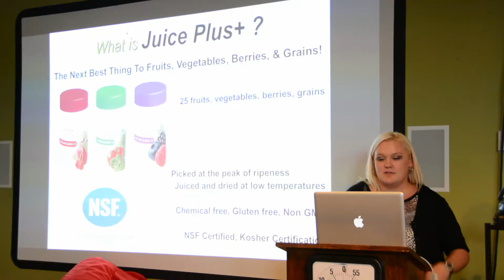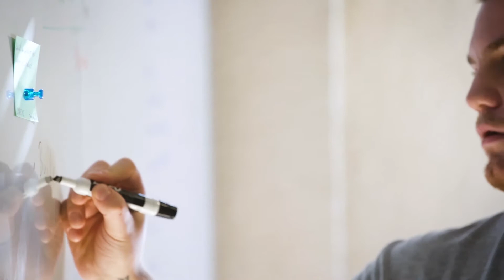Celebrating Ten Years of Vendasta!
Vendasta turns 10! That's right, the plucky tech start-up in Saskatoon has now been around for a tenth of a century. Here's to the next 10!

Vendasta—the #1 platform for selling digital solutions to local businesses. Grow your revenue today.